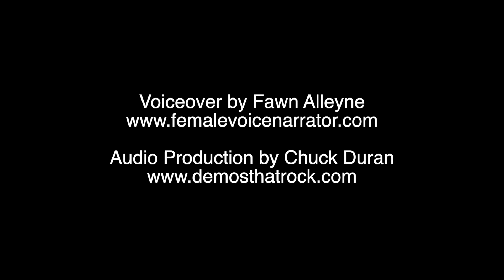Fawn Alleyne - Automotive Commercial Demo Sample - Inspiring, Confident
Delivered with inspiring confidence this grounded yet exhilarating spot for Porsche Taycan gets to the heart and soul of off grid adventure. Soft spoken and soothing, yet so powerful. Buckle up!

Fawn Alleyne is a thorough, organized, no-ego direction taker with a bright, warm, relatable signature voice. This spot was recorded on the Neumann TLM 103 in her professional home studio and produced by Chuck Duran of Demos That Rock. Book Fawn for your next commercial recording and prepared to be blown away.